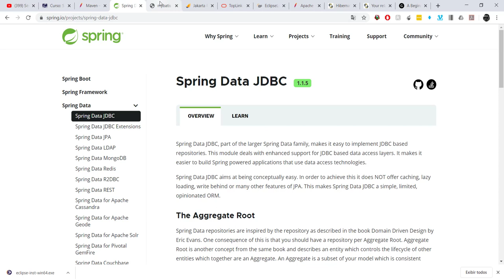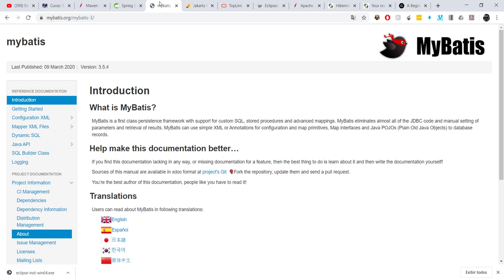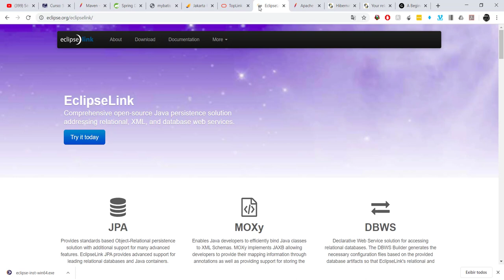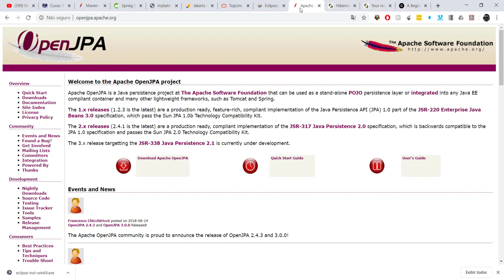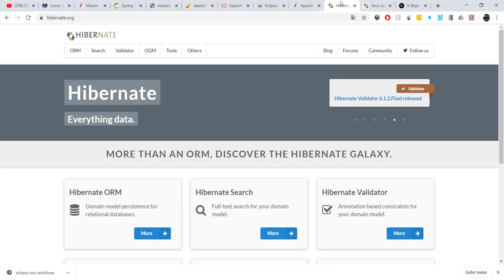[Laboratório de Programação I] 01 - Introdução ao JPA